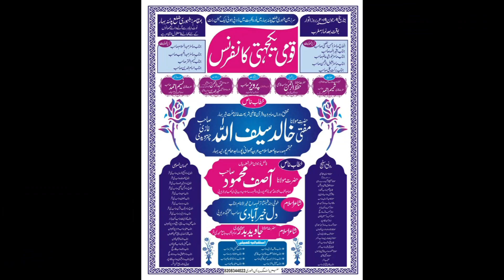Dil Khairabadi Qaumi Yakjahti Conference Belhowri Patna 2019 JK Mushaira Media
Dil Khairabadi
Qaumi Yakjahti Conference Belhowri Patna Bihar 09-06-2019
Nizamat: Mufti Munir Qasmi Jharkhand
Sadre Jalsa: Qari Shamim Ahmad Sb
Zere Qayadat: Hafiz Qari Parvez Ahmad
Zere Nigrani: Maulana Hafizur Rahman Sb
Convenor: Qaisar Alam
Vice Convenor: Qari Alim Ahmad
Jalsa Committee:Shahzad Alam
Faiz Ahmad  Salim Akhtar
Khalid Iqbal Shahid Iqbal
Md Mohsin  Salman Khurshid
Ahsan Jalil
Venue: Belhowri Distt Patna Bihar 801102
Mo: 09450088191